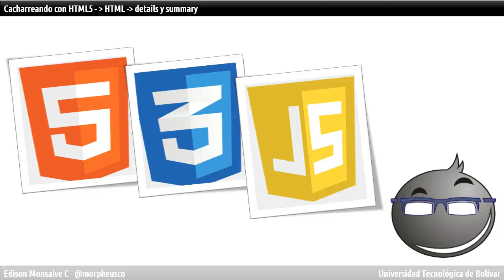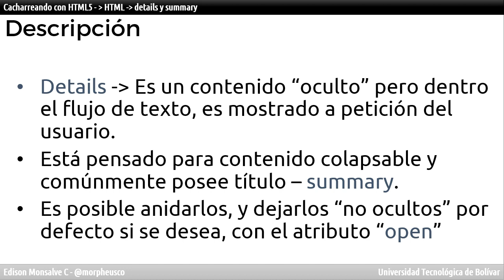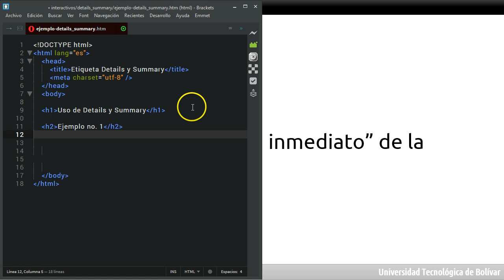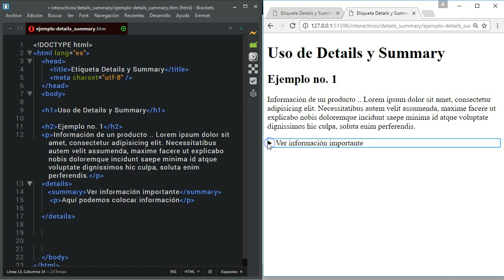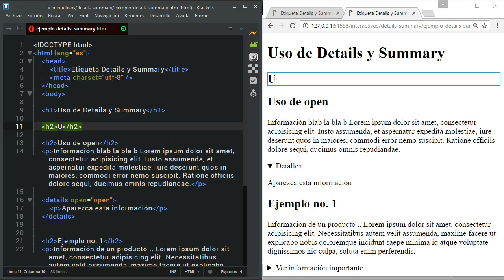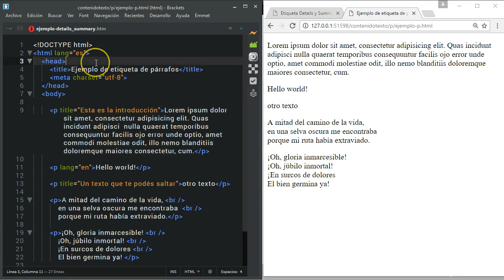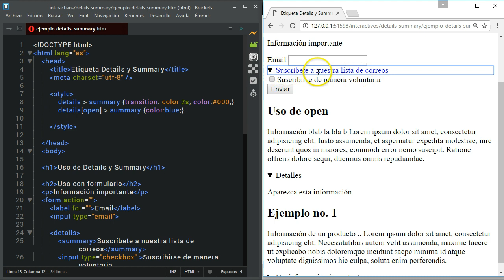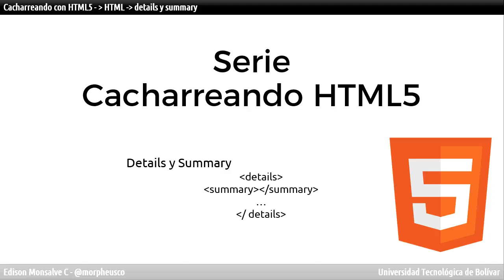Cacharreando html5 dinamico details summary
Serie Cacharreando con HTML5 - Componente dinámico - details y summary